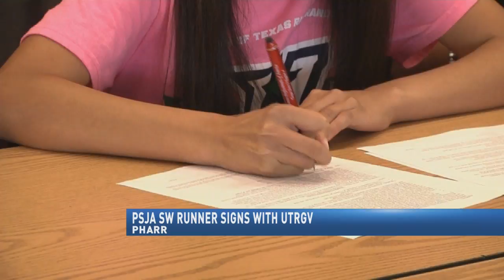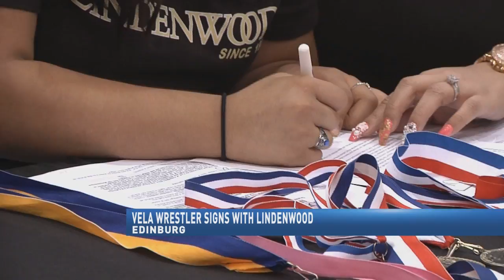Edcouch Elsa Receiver, PSJA SW Runner, Vela Wrestler All Sign With Colleges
Edcouch-Elsa WR Moses Gomez signs to play football for Sul Ross State in Alpine, TX.

PSJA Southwest runner Alma Villanueva, a 2015 state qualifier signs with UTRGV cross country.

Edinburg Vela wrestler Miranda Melchor, this year's UIL state semifinalist, signs with Lindenwood University in St. Charles, MO.